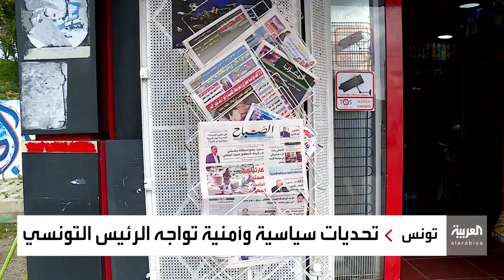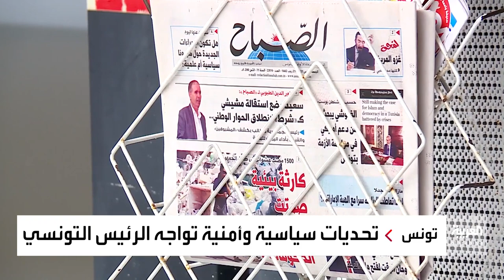رئيس تونس: من يستثمر دماء الأبرياء لمصالح سياسية أصبح مفضوحا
الأزمة الثلاثية في تونس تتصاعد.. الرئيس قيس سعيد: هناك من يستثمر العمليات الإرهابية لأهداف سياسية.. والبعض يريد ترتيب الأوضاع عبر إرهابيين وخونة